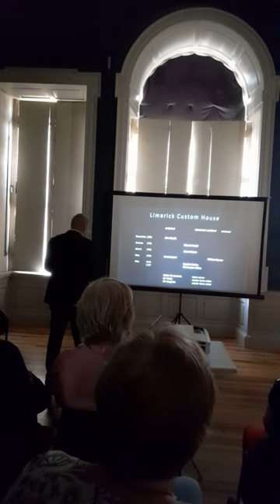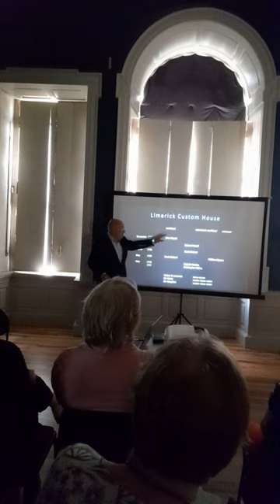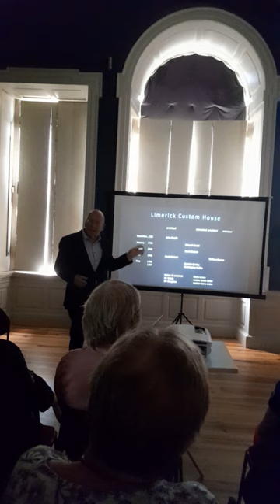John Logan - 'The Custom House; Building, Living, Working'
Dr John Logan gives a talk on the history, architecture and different uses of The Custom House in Limerick during the period 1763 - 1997.

This lecture was given as part of the Friends of the Hunt Museum Lecture Series.